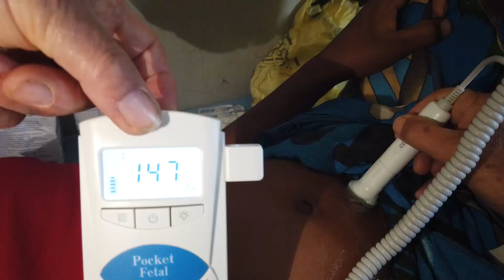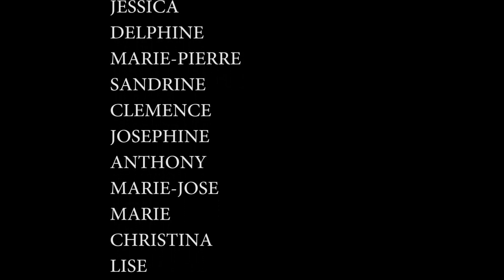Mission 152 TSI 2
Mission humanitaire médicale sur le fleuve Tsiribihina